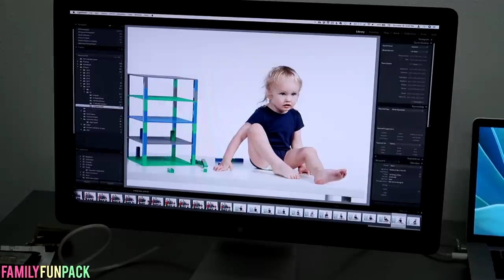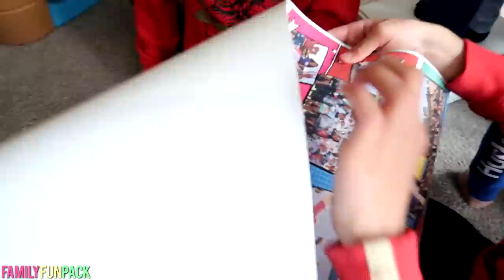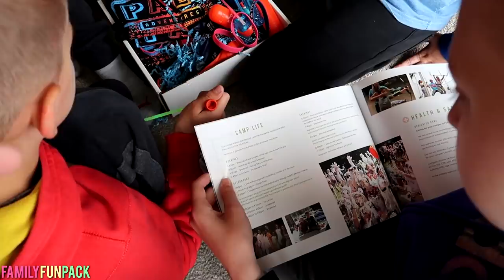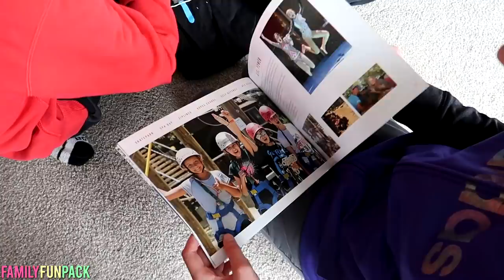Limo Ride, Twins Get Neck Gear, Music Video, Kids Go To Summer Camp || Mommy Monday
We did some seriously cool things this week.  We are making you guys a super cool music video that will come out soon and we just finished filming it (you get a sneak peak to see the awesomeness in our video today!) We also are going to be featured on our first product package!  How cool is that!! The “bad” part of the video (according to zac and Chris) is that they got neck gear for their braces. Chris is especially not a fan. Later in today's vlog, I decide to let the big kids to go summer camp for the first time ever!! (here's the camp they're going ) I'm nervous and excited for them! Be sure to comment and help us decide what specialties to have the kids do.  There's so many good ones, there's no bad choice, so whatever you guys choose, we will go with! Get a personalized video from us to you!